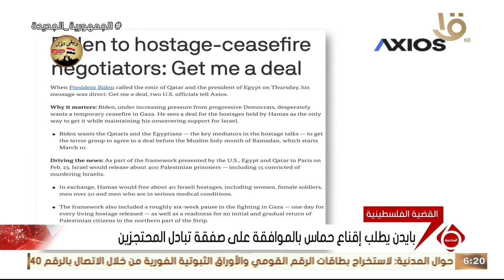نشرة السادسة | تقارير أمريكية: بايدن يمارس ضغوطا كثيفة للتوصل لهدنة قبل رمضان